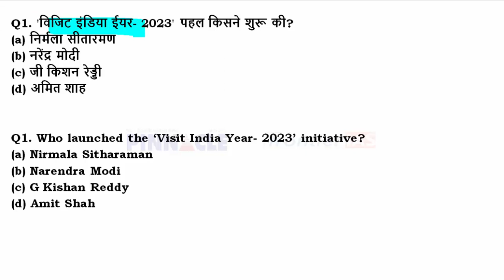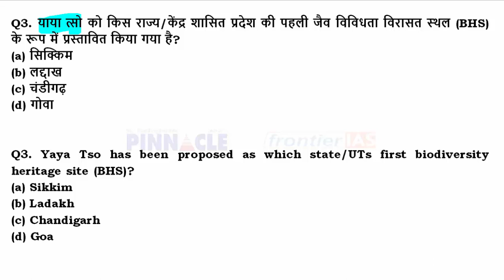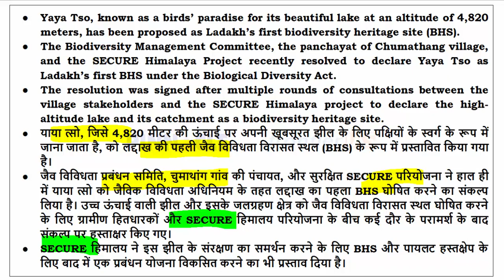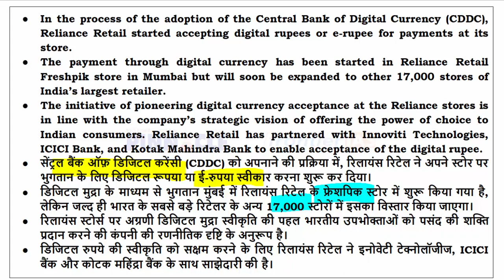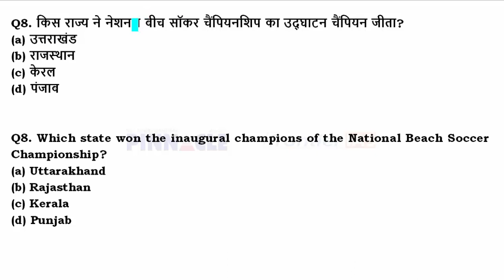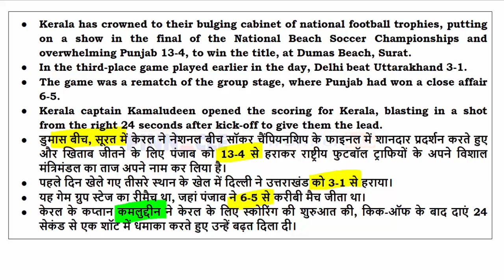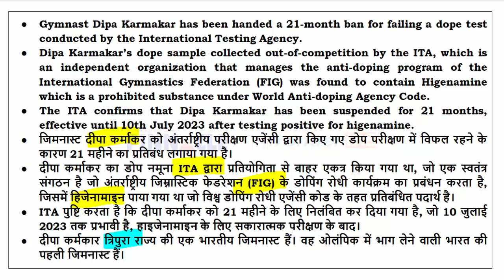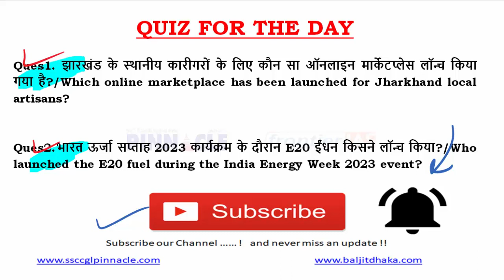9th February, 2023 hindi current affairs | daily current affairs